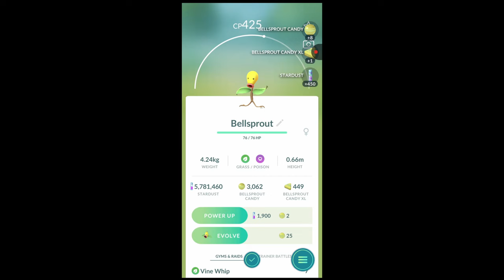The Paid Research Of Bellsprout Community Day